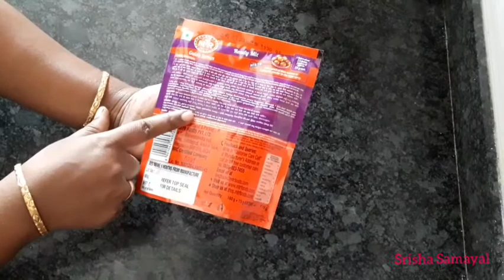gulab jamun recipe